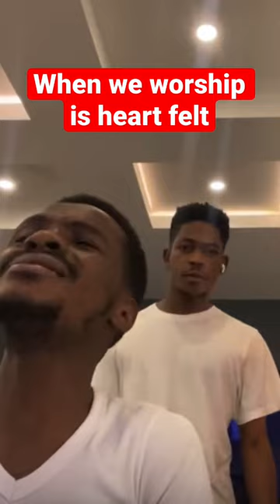Grace Lokwa singing an emotional version of too faithful by Moses Bliss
Grace Lokwa singing an emotional intro for too faithful by Moses Bliss.